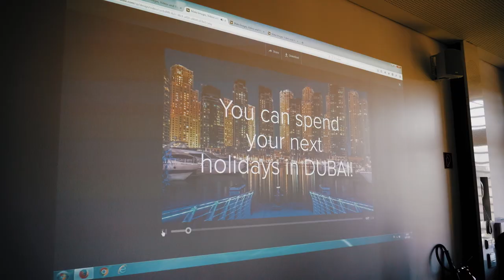Let's go on holiday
Schülerinnen und Schüler produzieren Videos mit Urlaubsberichten im Englisch Unterricht